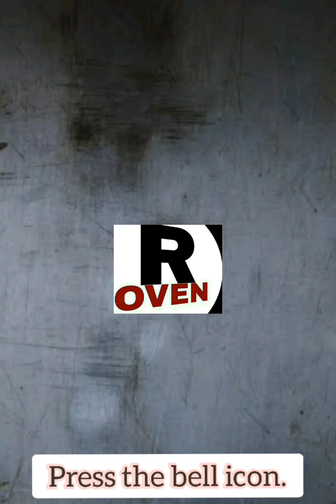Mix dum pulao#খুব সহজ ভাবে বাড়িতেই বানিয়ে ফেলুন মিক্স দম পোলাও এর এই সুস্বাদু রেসিপিটি।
1)Basmati rice-300gm.
2)Carrot, capsicum,beans.
3)Onion-1 small.
4)Ginger & garlic- 1+1 tsp.
5)Bay leaf-1.
6)Cinnamon- half inch.
7)Cardamom-3.
8)Cloves-2.
9)Chicken-1/4 th cup.
10)Egg-2.
11)Prawn-100gm.
12)Salt-according to taste.
13)Sugar.
14)Garam masala powder.
15)Cashew nuts and raisin.
16)white oil &ghee.
17)black paper.